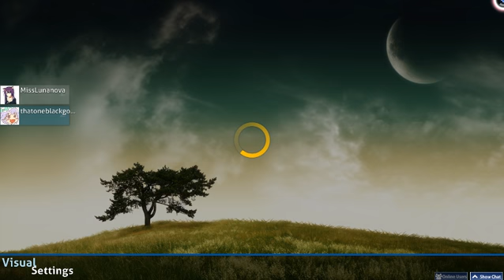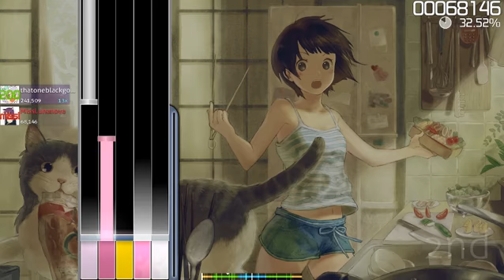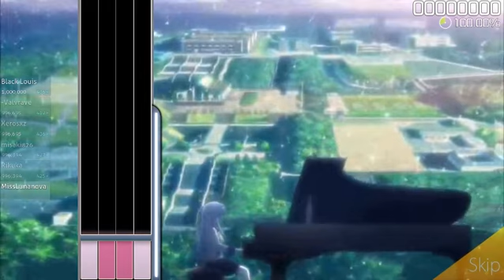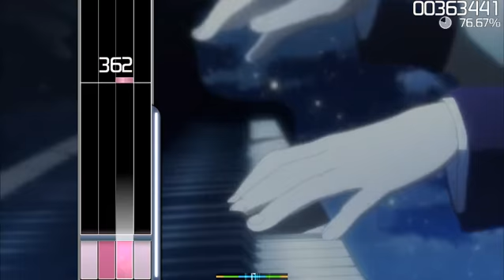osu! Long jamming out practicing session laced with failure and fun!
I'm so terrible at this game but I love it so much.